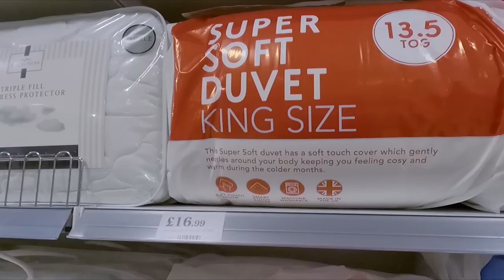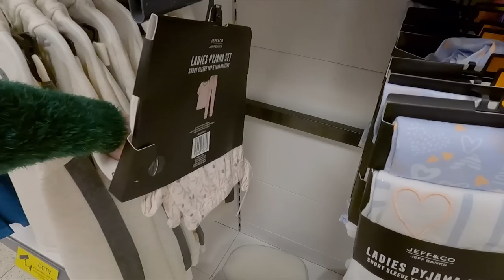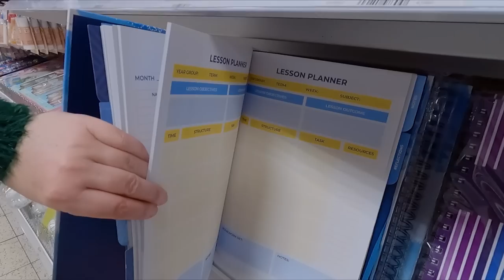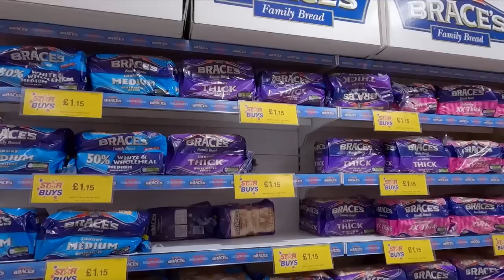SHOPPING in HOME BARGAINS for BEDDING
I spend the morning on my music work, but after cooking and eating my lunch, I do a bit of a stock take of my bedding, make a little shopping list and head over to Home Bargains to take a look at the bedding selections and buy a few bits.

In other news, the doctor's prescription issue is turning into a bit of a saga and there is more running around to do because of that!!

Izzy's beautiful lego orchid, from yesterday's vlog
My dishwasher (although mine is white - they seem to be out of stock as I type this!)
My new Jack-to-jack lead
IKEA 'socktopus'
My fridge
Silent Night Bounce Back pillows, 2 pack, bought yesterday
Oral-B Manual 1-2-3 Indicator Toothbrush